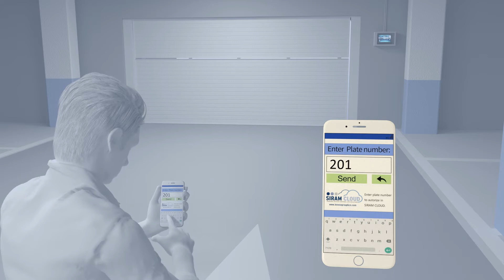LPR Solutions for Access Control | Private Parkings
Discover SIRAM CLOUD, the first LPR access control system based on the Cloud. This LPR Technology becomes a perfect LPR access control solution for Private or Community Parkings.

– Remote controls are not needed for vehicle access
– Real-time control of incidents (thefts, unauthorized vehicles, etc.)
– Mobile management of black and white lists
– Control of vehicle stay period and parking occupancy
– Graphical records of vehicles accessing the parking area